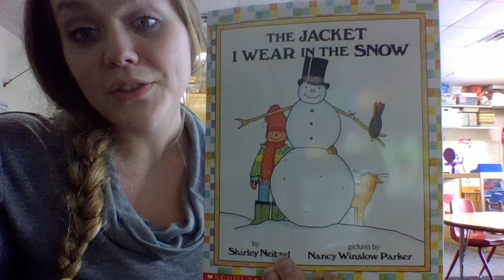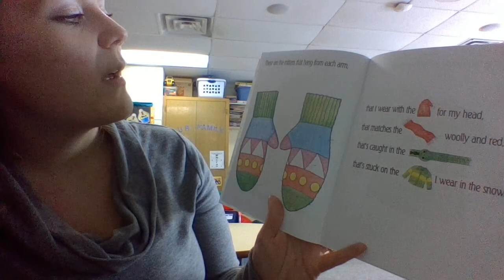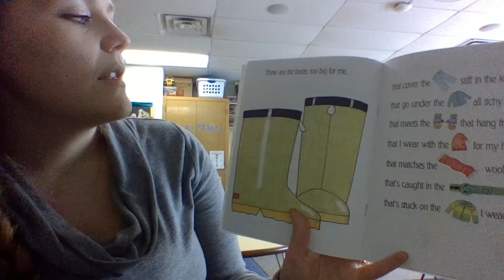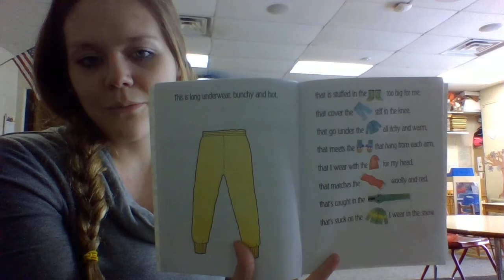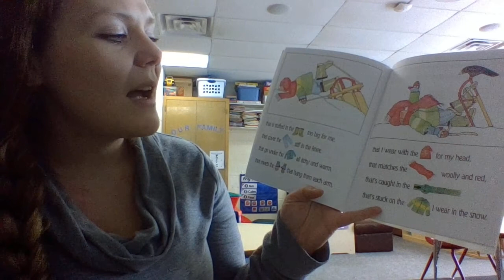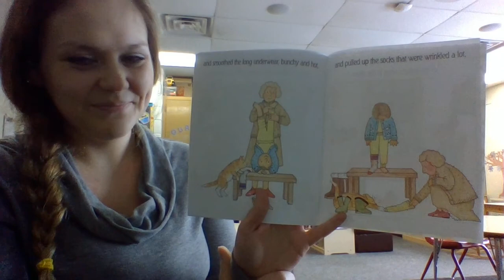Story Time- "The Jacket I Wear In The Snow"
Join Ms. Karah for a read a loud of "The Jacket I Wear In The Snow"